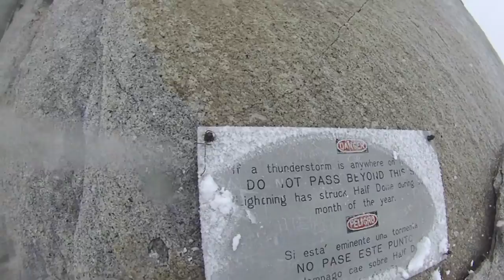Half Dome Climb with CABLES DOWN while snowing January 11, 2014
CONDITIONS: It was suppose to be sunny but precipitation started forming and the next thing you know it was snowing. There was a point where viability was no more than  a few yards.

GEAR LIST:
petzl corax climbing harness
7mm accessory cord (for prusik knot)
black diamond  daisy chain
black diamond 120cm nylon runner
various BD and omega Caribbeans
black dimon 70cm Ice Axe
platypus origins 3 backpack w/ 2L water
leather gloves w/ silk liner (do use leather in snow/freezing temps)
ContourROAM action camera

CLIMBING NOTES:
-Use the Prusik knot to tether onto the cable. It will catch you in case of a slip/fall)
-Use a nylon attached to the cable as a Backup. This will catch onto the cable where the lines switch if all else fails.
-take plenty of rests and dont over exert yourself.
-you should be in ralatively good shape to do this with cables down.

Other Thoughts:
-my memory card filled up and i didnt hear the beep. it was too late by the time i realized it.
-i only got to about 3/4 way to the top. Due to the snow and sub-freezing temps, a thin layer of sleek ice formed on the walls and my shoes were no long able to grip to surface. As a result, i had to abort the climb.

I will go again in the spring before the cables go up and do this again. it should be easy when its warmer.